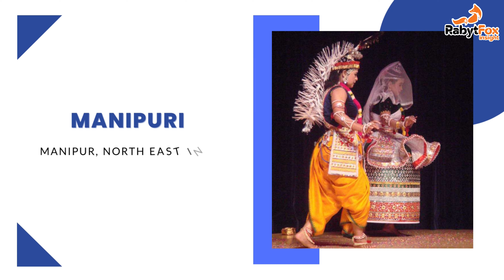15 Classical Indian Dance | Rabytfox Insight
Rabytfox insight, where you can find the rarest of the rarest photos, videos and even more in a limited time.
Have fun☺️ and enjoy throughout the entire journey😎